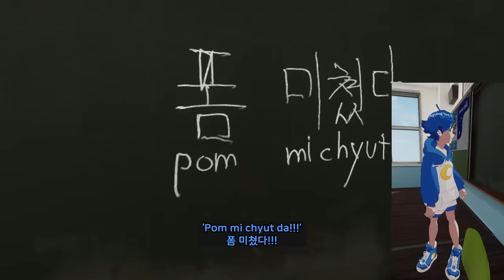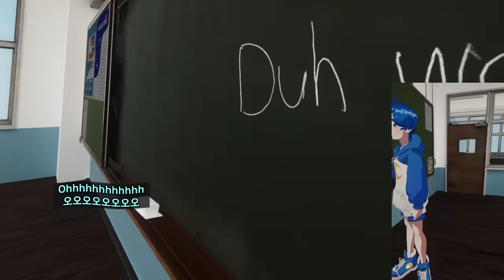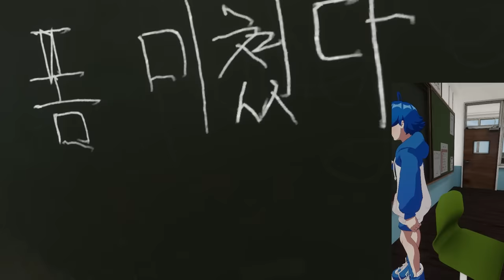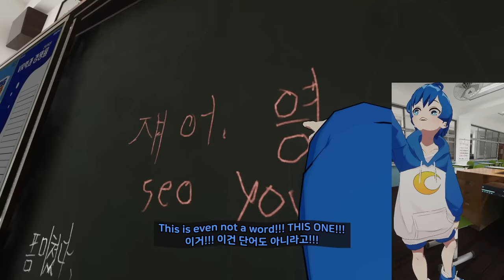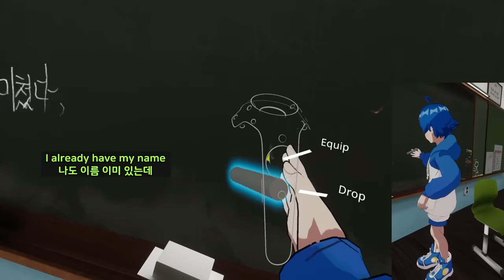How to say 'smelly ass' in Korean? 【 VRchat 】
editor : Lemong